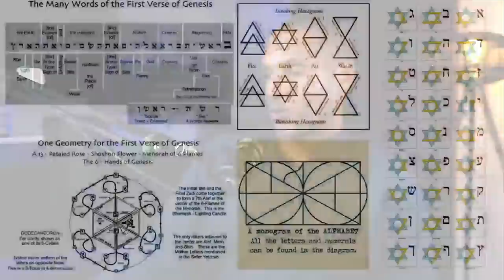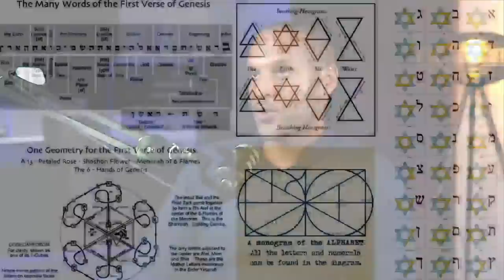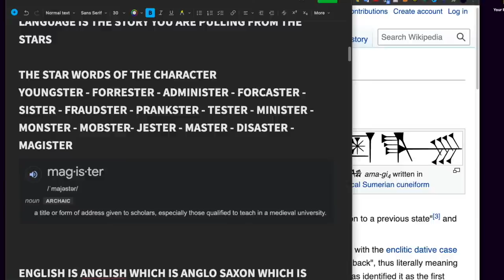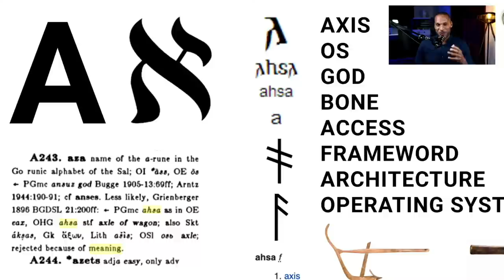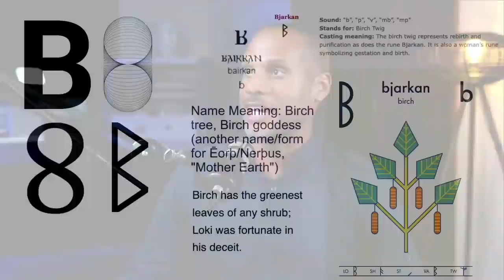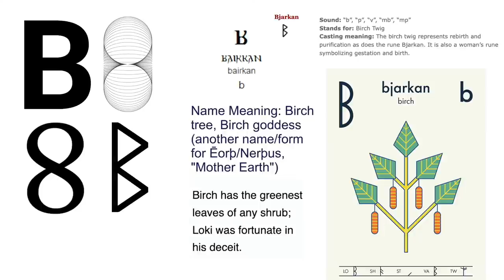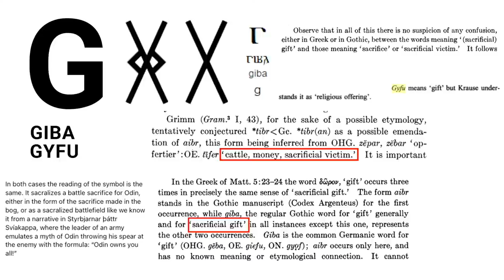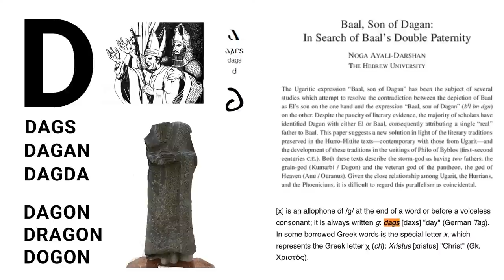How to Use the Coding of the Matrix | The English Source Code